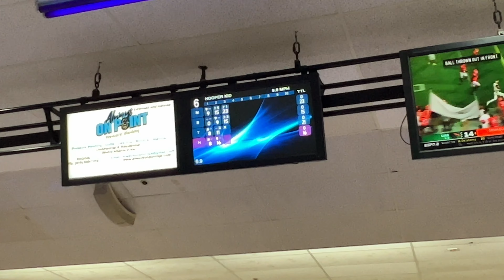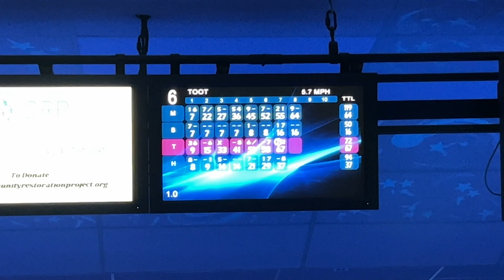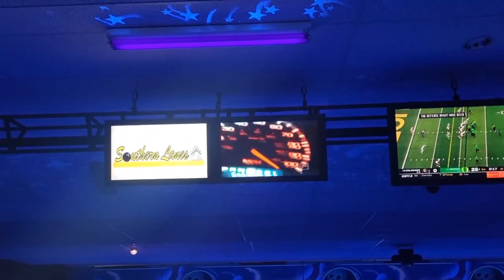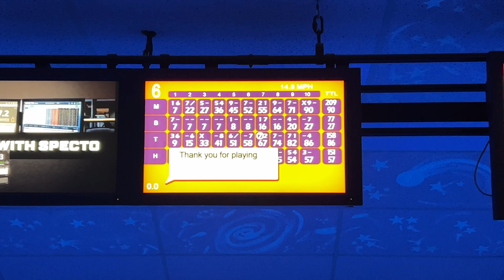I Was Separated From My Girlfriend For 72 HOURS 😢 Vlogtober Day 3 🍂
Ayo yoo what’s the word gang. I appreciate your support and look forward to growing with yall. Now gone head and enjoy this video